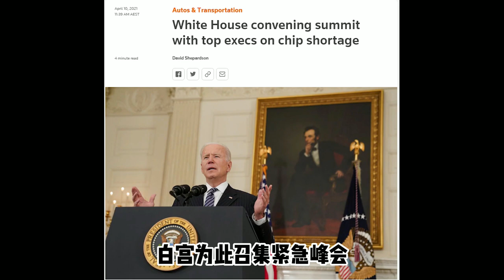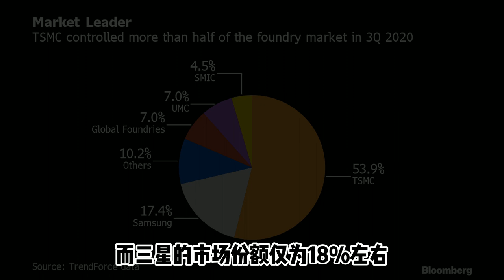为什么在缺芯的环境下，台积电的股票还不涨？